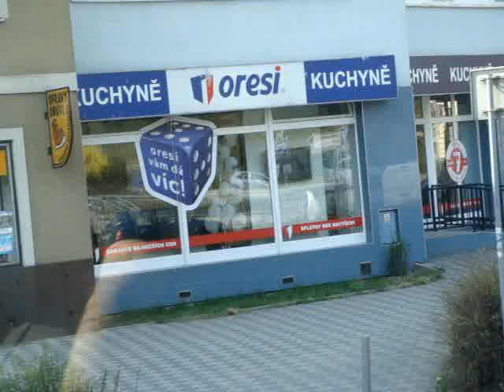LESTE EUROPEU 2011 48